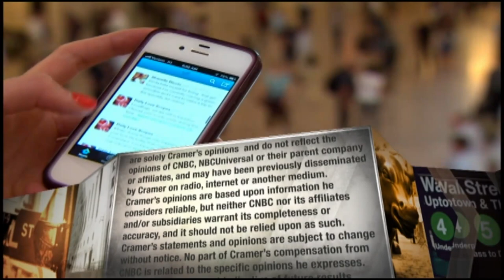Bluescape CEO talks online collaborative work tools in a remote work world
Jim Cramer chats with Bluescape CEO Peter Jackson about supplying Hollywood studios, the U.S. Airforce, Ford Motor and other big corporations in a virtual collaborative workspace.